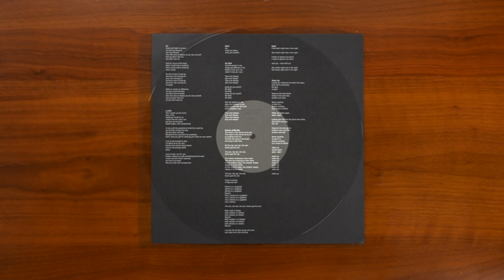Reveal 0418: Kelly Lee Owens - Inner Song - STS372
Today, we are looking at Inner Song by Kelly Lee Owens, released by Smalltown Supersound as catalog number STS372…